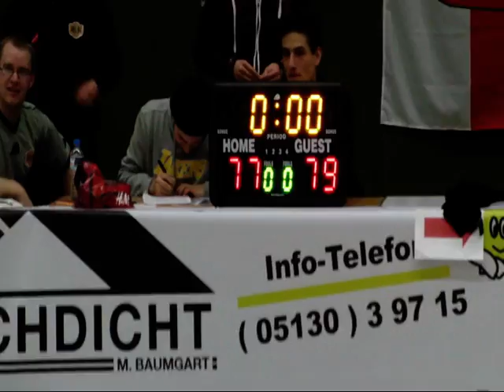Hannover Korbjäger - Bürgerfelder TB (2RNL) Ballinthecity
2.Regionalliga Herren West 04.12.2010   Hannover Korbjäger -  Bürgerfelder TB   77:79   (45:33)